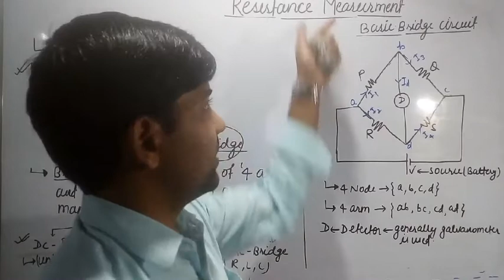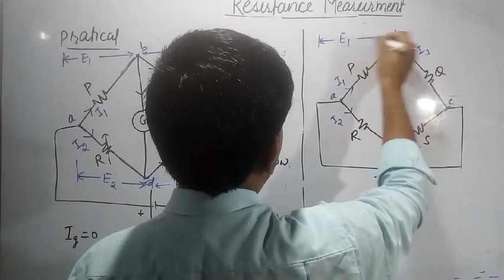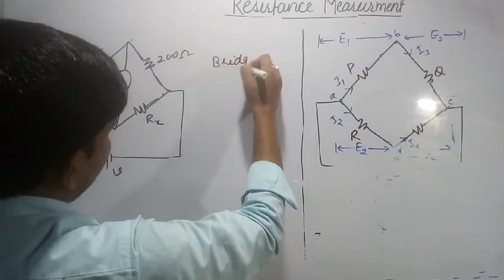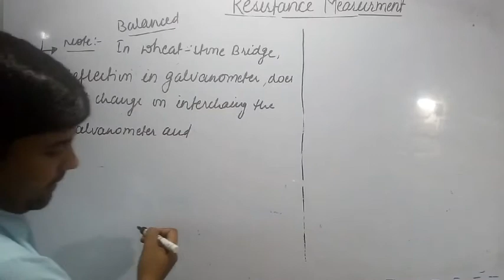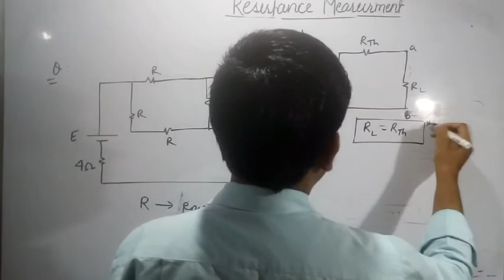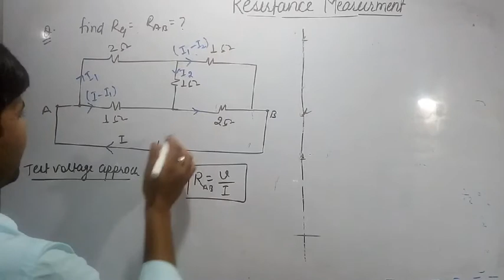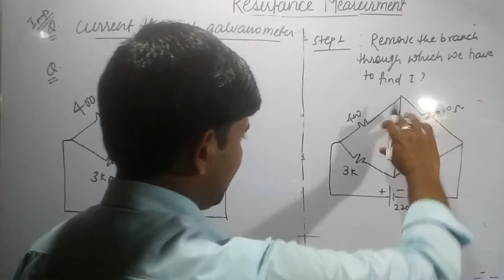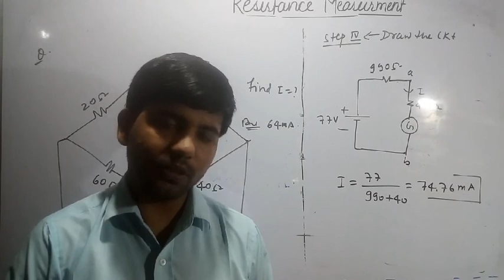Lec 1:Wheat Stone Bridge|wheat stone bridge circuit ||Combination of Resistors ||IIT JEE/NEET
In this lecture i have explained the concept of wheatstone bridge circuit Balanced and unbalanced condition.also solve numerical based on it.Wheat stone bridge,wheatstone bridge circuit.